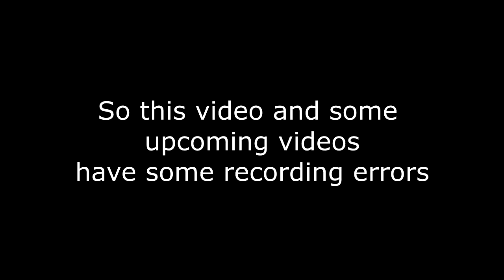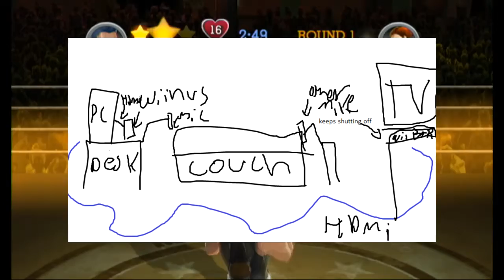Punch Out for Wii Wii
Two Autismos play Punch-Out!! for da wii.